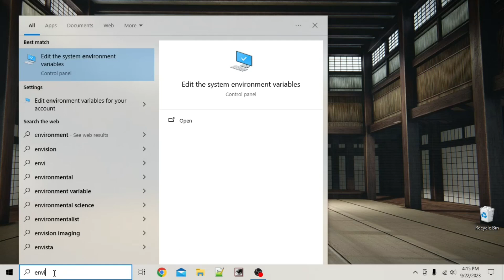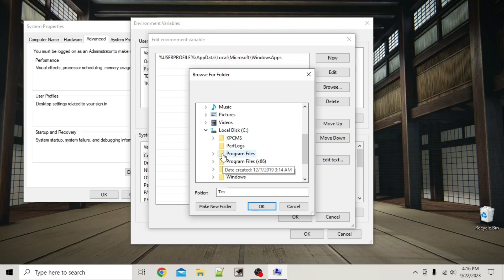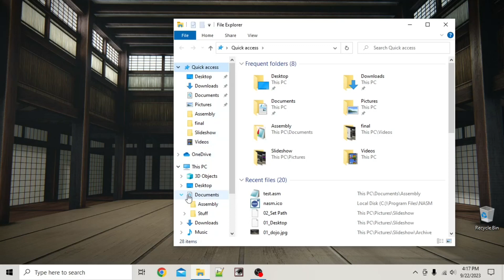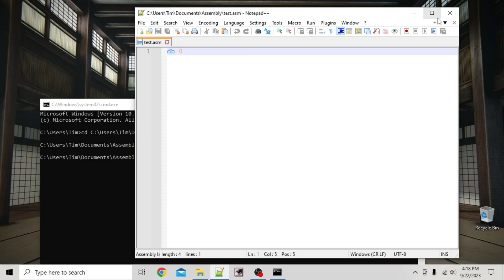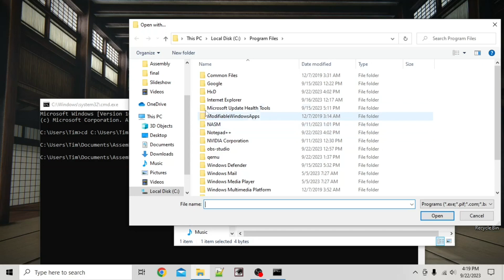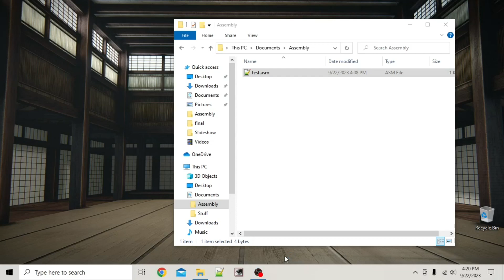Setting the Path in Environment Variables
How to set up applications to be run from the Command Prompt in Windows